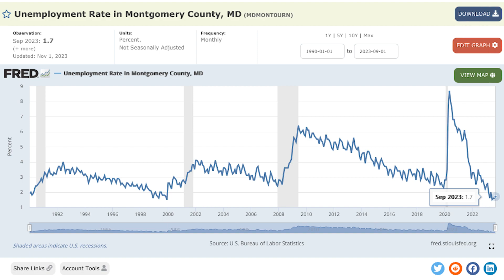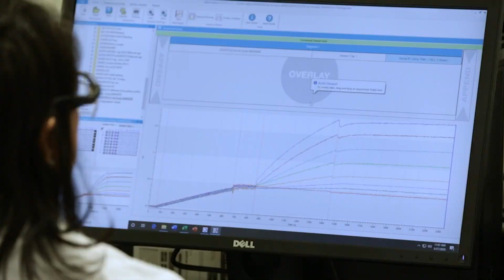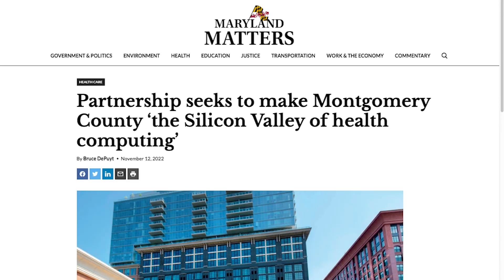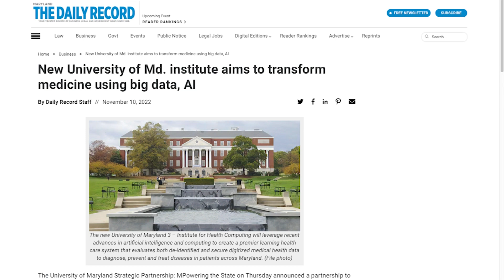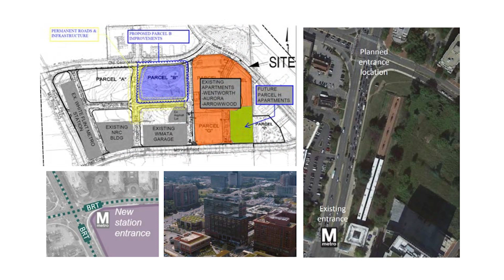Montgomery County Weekly Update Message 11.03.2023